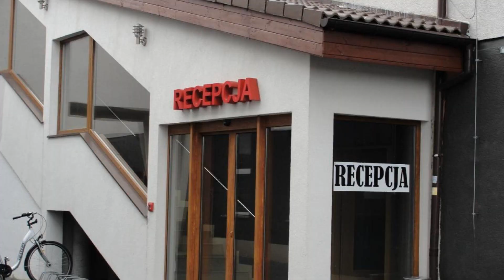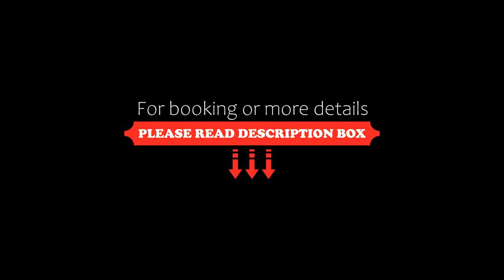Hotel Sunny, Poznań, Poland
About Property:
Hotel Sunny is located just 1.8 km from the A2 motorway. It features rooms with large LCD satellite TV. Free internet is provided.
All rooms in Sunny have a private bathroom with a shower or a bathtub and all feature a fan.
Breakfast is served in the Sunny Restaurant, which specializes in Polish and European dishes. Guests can relax in the hotel bar and enjoy a selection of beer and coffee.
Hotel S...
Property Type: Hotel
Address: Kowalewicka 12 B, Grunwald, 60-002 Poznań, Poland
Searching For
1. Hotel Sunny - Poznań - Poland
2. Hotel Sunny - Poznań - Poland Address
3. Hotel Sunny - Poznań - Poland Rooms
4. Hotel Sunny - Poznań - Poland Amenities
5. Hotel Sunny - Poznań - Poland Offers and Deals
Audio Credit:
Track Title: Reasons To Hope
Artist: Reed Mathis